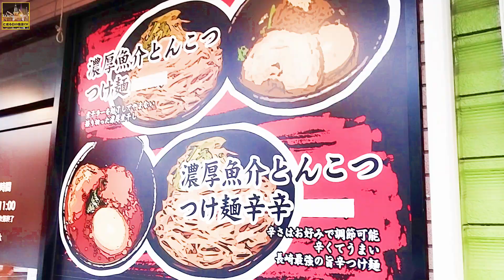【長崎県】太麺に溺愛、ここの太麺大好きズラ～【腹ぺこﾄﾞﾗｲﾌﾞ】【大村市】腹ぺこｸﾞﾙﾒ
大村市にある「つけ麺専門店○○○」というところで食事を楽しみました。

 心よりお待ちしています。